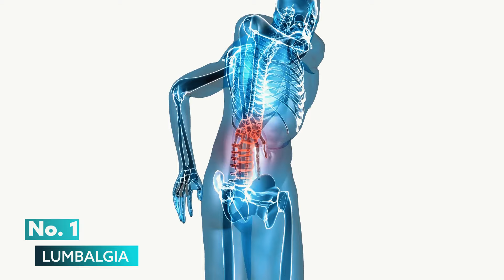3 Dolores de Espalda Más Comunes [MÉTODO QUIROLÍSTICA]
Los 3 Dolores de espalda más comunes son:

Dolor Lumbar:

Ocupa el 60% d elos dolores de espalda

Dolor Cervical:

Ocupa 30% de los dolores de espalda

Dolor Dorsal

Ocupa el 10% de los Dolores de espalda.

El Método Quirolística para el dolor de Espalda utiliza 3 Pilares.

Liberación de la fascia
Recuperación múscular
Ajuste vertebral